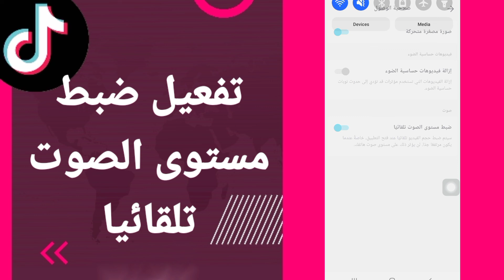كيفية طريقة تفعيل وتشغيل ضبظ مستوى الصوت تلفائيا على تطبيق تيك توك TikTok